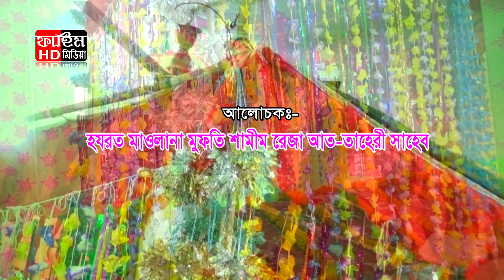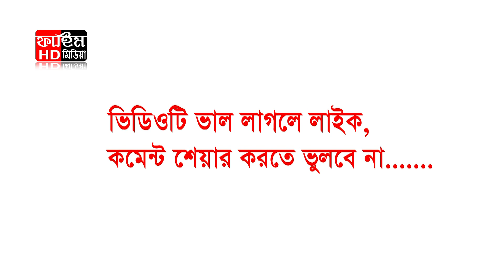হযরত বেলাল (রাঃ) এর জীবনী | মাওলানা মোহাম্মদ শামীম রেজা আল ক্বাদরী | Fahim HD Media.